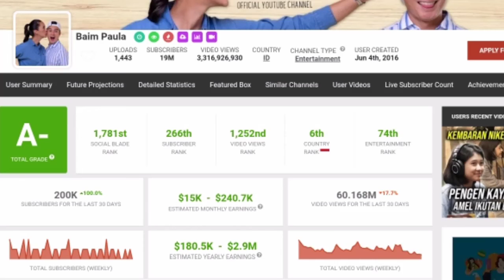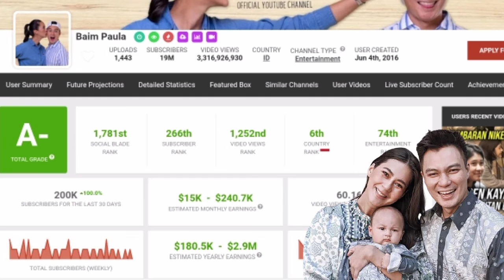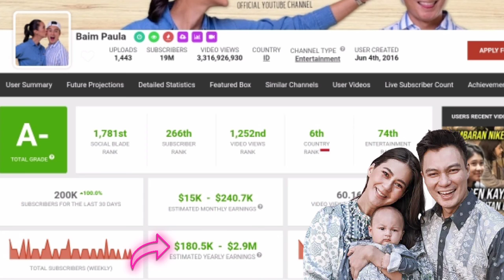✔️Gaji Fantastis Baim Paula di Youtube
Gaji youtube Baim Paula